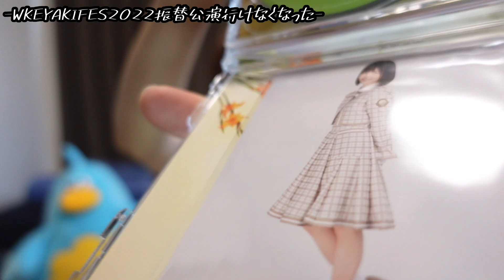僕の分まで楽しんでね。WKEYAKIFES2022振替公演に参戦できません。櫻坂46/日向坂46/櫻日向オタ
仕方ないんでみんな楽しんで！！！